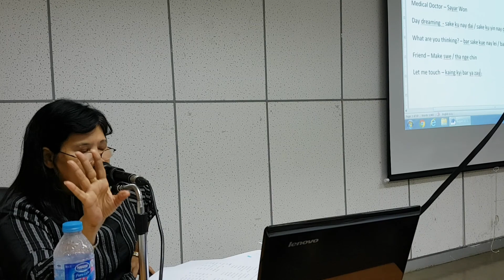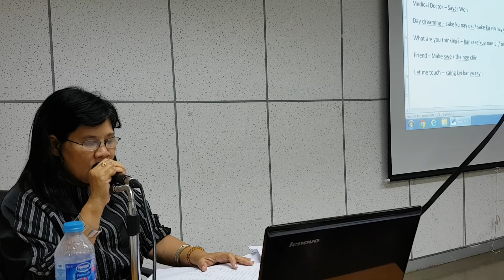20# เรียนภาษาพม่ากับ อ.Thae Thae Han 20170907 203727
เรียนภาษาพม่ากับ อ.Thae Thae Han